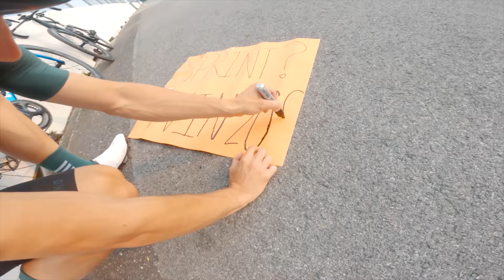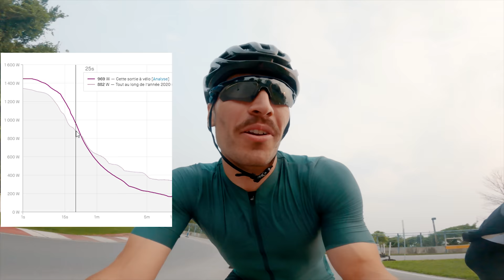Beat Me In a SPRINT, Win $100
►I'm wearing a Siroko SRX Pro bib and jersey

►I used the Insta360 One R to film the 360 degrees shot!

0:00 The challenge
0:54 Making my HUGE sign
1:19 The rules
2:05 Finding my opponents
2:45 SPRINT #1!!!
3:28 The first excuse of the day
4:10 SPRINT #2!!!
4:50 Mat Wilson is back!
5:31 SPRINT #3!!!
6:10 The second excuse of the day
6:50 Where I got my explosity from?
7:15 Fontanaud the provincial champ
8:00 SPRINT #4!!!
8:39 A word from Lightspeed
9:10 A real Leadout man!
9:30 SPRINT #5!!!
10:00 We had some traffic
10:27 Finding more opponents
10:58 SPRINT #6!!!
11:30 Mat Wilson sneaky attack!
12:19 Tristan is up next!
12:57 I'm wearing a Siroko kit
13:16 Chain drop while sprinting
13:58 SPRINT #7!!!
14:35 Want to sprint against me?

⚠️PROMO & DISCOUNTS⚠️
►Winspace Frames  ►Hyper wheels ►WheelScience ►BONT Cycling Shoes ►Pedal Mafia Apparel ►Xact Nutrition ►Airofit Breathing ►Nova Ride OSPW